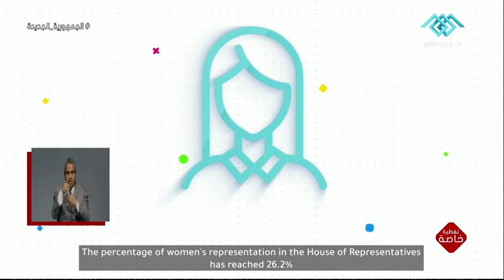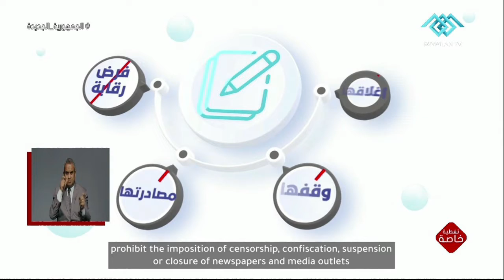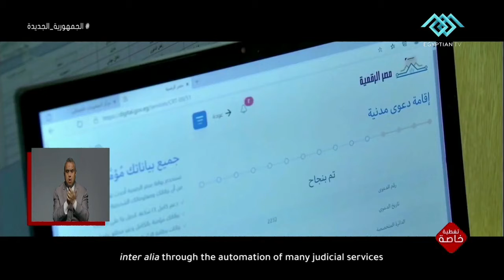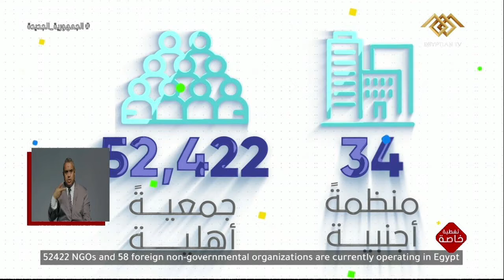تغطية خاصة |فيلما تسجيليا يتناول أبرز الجهود وتعزيز حقوق الإنسان في مصر